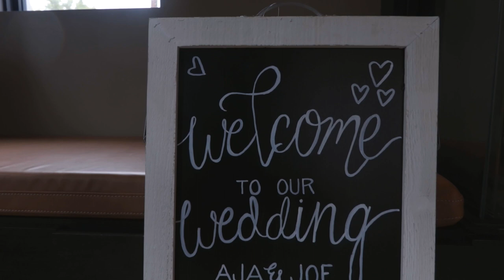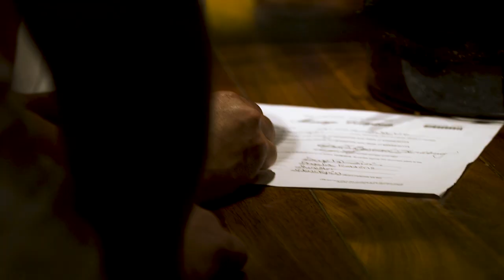Aja & Joe Wedding Film | Minneapolis, MN 7/20/19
Here's the wedding film for Aja & Joe's wedding from a couple weeks ago. Before you watch, grab a Kleenex because this might make the tears start falling!